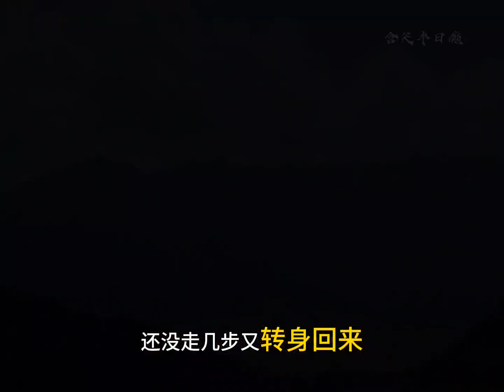盘点那些彪悍的东北姑娘#东北姑娘有多彪悍